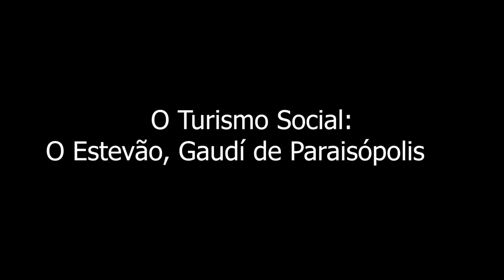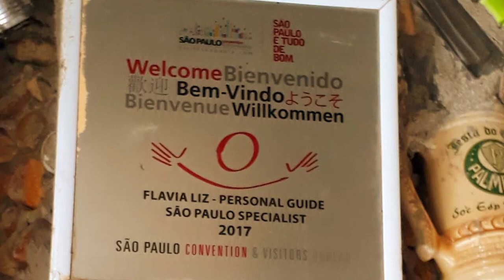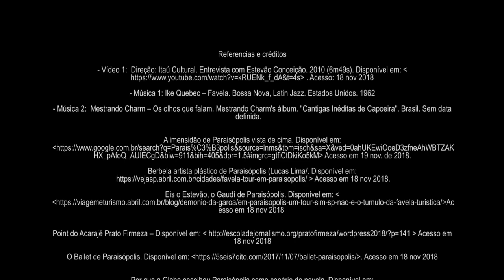Turismo Social- O Estevão de Paraisopolis.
Escrito por Gideão Idelfonso

segue a gente também: @falajovempzs

Há 30 anos atrás, Estevão Silva Conceição resolveu criar uma estrutura metálica para guiar uma roseira que tinha plantado em sua casa e cresceu além do esperado. Tomou tanto gosto pelo negócio que desde então não parou mais. Hoje, sua casa, chamada de “A Casa de Pedra” ou Castelinho, tem 75 m2 e 8 metros de altura.
É impossível não se lembrar de Gaudí chegando por lá. No entanto, Estevão só conheceu as obras do espanhol em 2002, quando foi convidado pela Fundação Gaudí para a comemoração de 150 anos do próprio. Ele não tem nenhuma formação artística, trabalha até hoje como jardineiro.
As paredes são todas enfeitadas com quinquilharias, você encontra por lá pratos, xícaras, bonecas e até celulares. Tudo mesmo. E tudo comprado nos mercados pela cidade ou de doação, não vem nada do lixo. Estevão ainda faz algumas coisas extras para vender, na época que estive por lá, ele tinha coberto um manequim todo com peças prateadas, uma das coisas mais lindas que já vi.